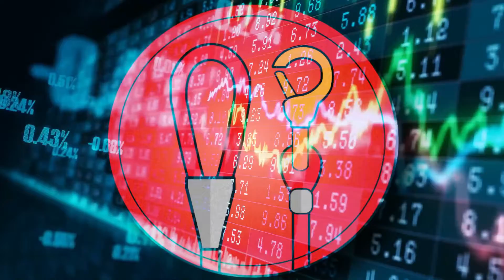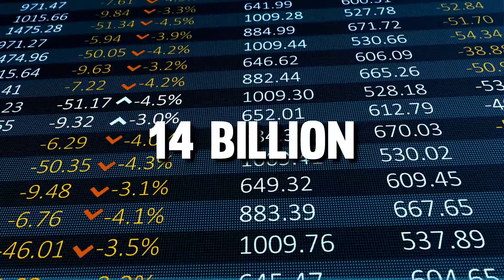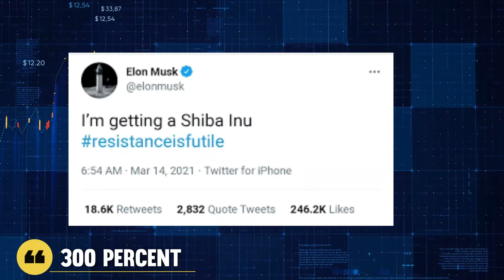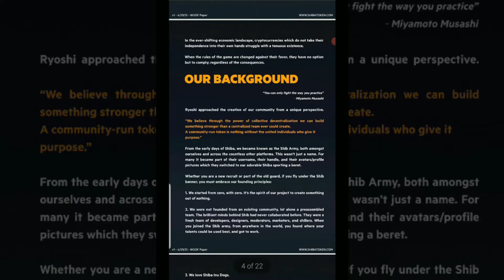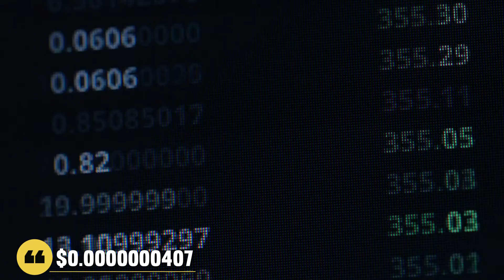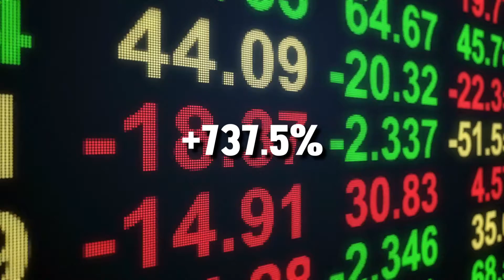Shiba Inu Coin Explained & Price Predictions | Shiba Coin News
Shiba Inu Coin is ready for big price increase . Let's find out about Shiba Inu (SHIB) SHOULD YOU INVEST?

Meme coins are all the rage right now in the cryptocurrency world. Whether that's a good sign for the industry or an indication we might be in a speculative bubble, what is true is that many investors have made fortunes trading some Dogecoin and other crypto. The most well-known, has emerged as one of the top altcoins of all time in terms of value. This is mainly thanks to its passionate community as well as its vocal support from Elon Musk. However, other cryptos, like Shiba Inu, have emerged as well and you should pay attention Here is what you need to know about Shiba Inu being listed on Robinhood, why its price target seems to increase, and the pros / cons relative to Dogecoin
Price Prediction 2021 and 2022| Shiba Coin News | Shiba Token | Here is what you need to know about Shiba Inu being listed on Robinhood, why its price target seems to increase, and the pros / cons relative to Dogecoin .
Shiba Inu Coin Reality. Will Shiba Unu give 1000% returns?

Shiba Inu, also known as Shiba Token, is a decentralized cryptocurrency created in August 2020 by an anonymous person known as Ryoshi. Shiba Inu is an ERC-20 token on the Ethereum blockchain, and is based on Dogecoin it brands itself "the Dogecoin killer.